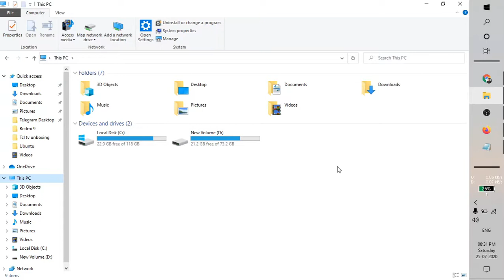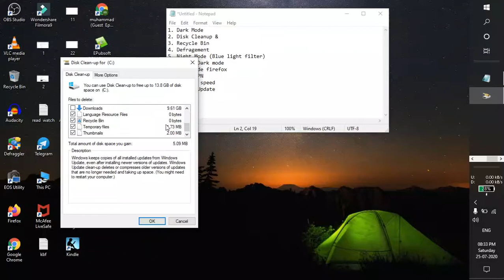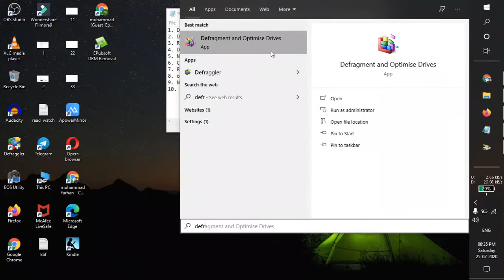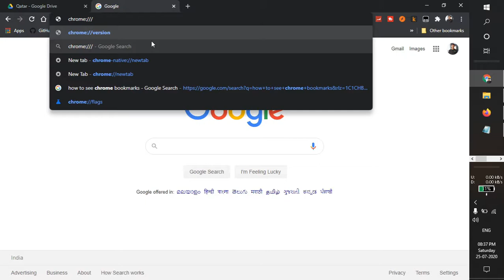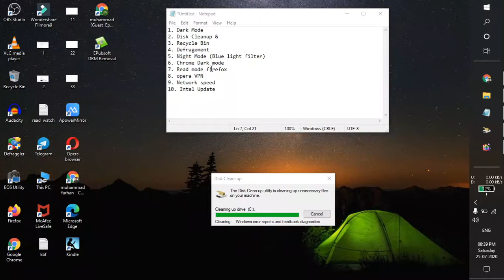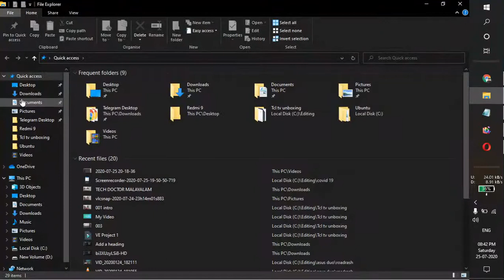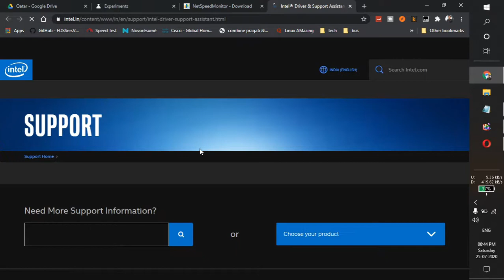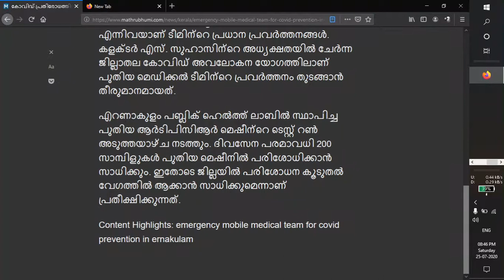Windows ഉപയോഗിക്കുന്നവർ തീർച്ചയായും അറിഞ്ഞിരിക്കേണ്ട 10 കാര്യങ്ങൾ Windows Tips and Tricks Malayalam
100 % Useful. Must Know Facts. Tips and Tricks of Windows 10 Explained in Malayalam

1. Dark Mode
2. Disk Cleanup
3. Recycle Bin
4. Defragementation
5. Night Mode (Blue light filter)
6. Chrome Dark mode
7. Read mode in Firefox
8. Free Inbuilt VPN
9. Network speed Monitor
10. Intel Software Update Checker

tech doctor
tec doctor
tech doctor malayalam
techdoctormalayalam
doctortech
doctor tech
doctor tech malayalam
tech malayalam
malaylam tech
tech doctor
tec doctor
tech doctor malayalam
techdoctormalayalam
doctortech
doctor tech
doctor tech malayalam
tech malayalam
malaylam tech